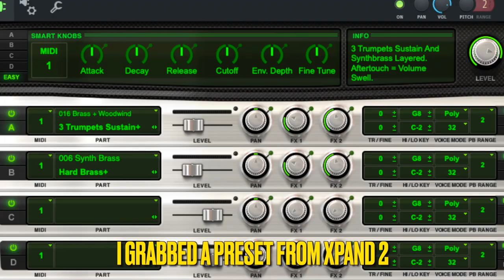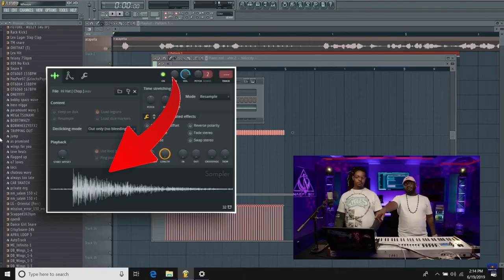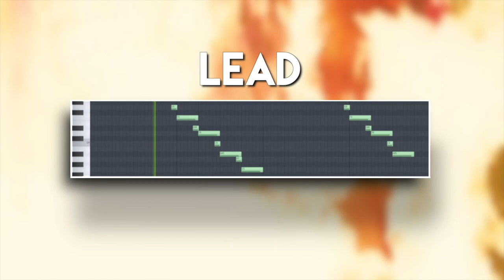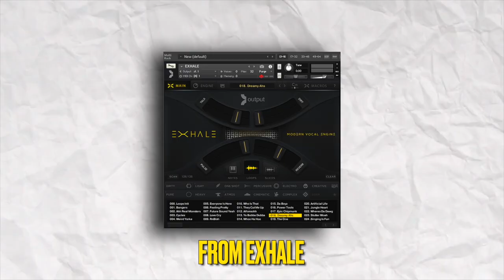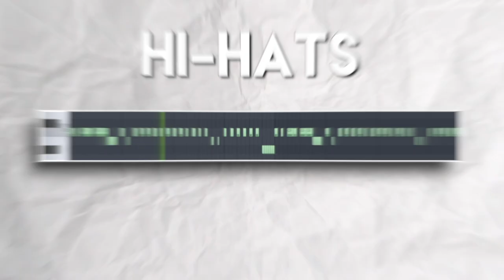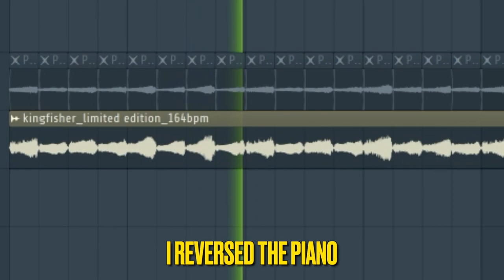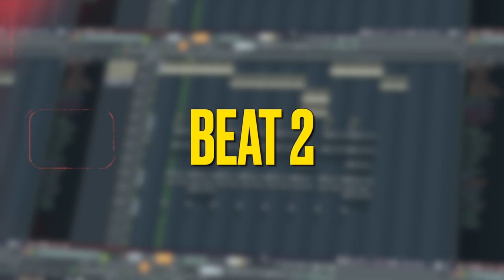Wheezy's SECRET production techniques REVEALED!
In this video I breakdown the key components of wheezy's sound and to explain what makes his production style stand out in today's music.